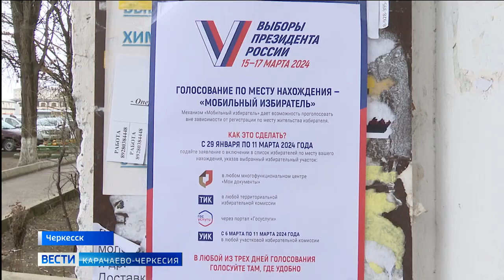17 февраля стартовало адресное информирование избирателей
17 февраля стартовало адресное информирование избирателей. Более 900 членов участкового избирательных комиссий помогут определиться с удобным способом голосования